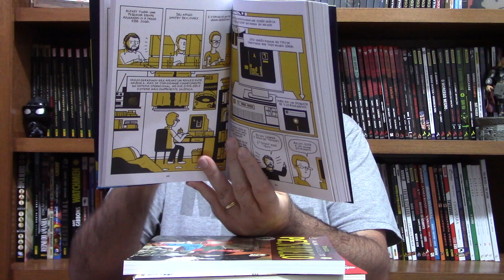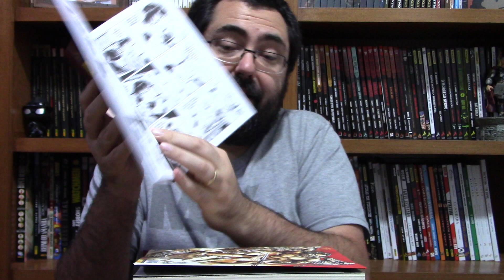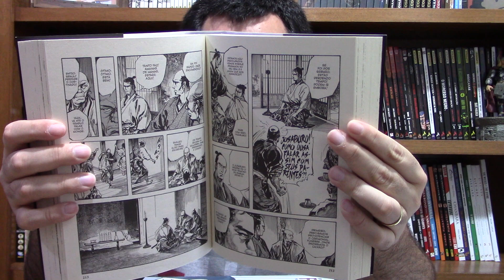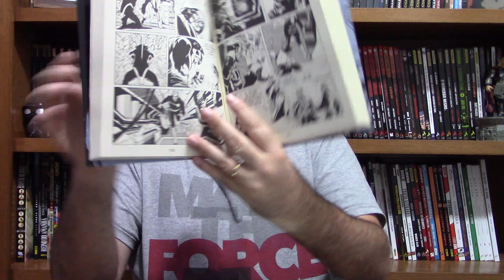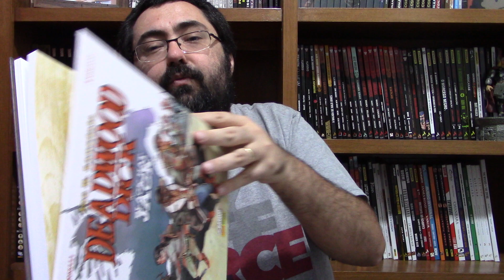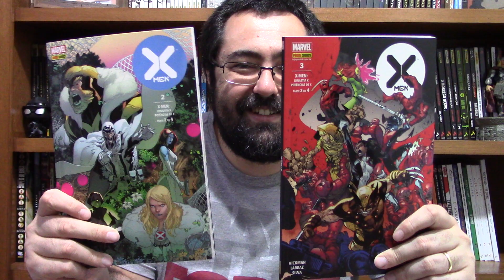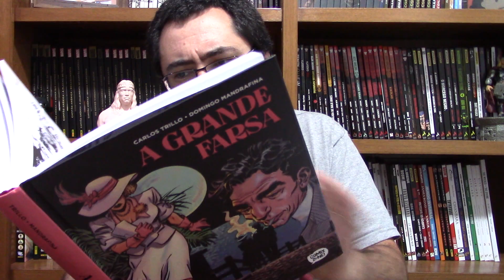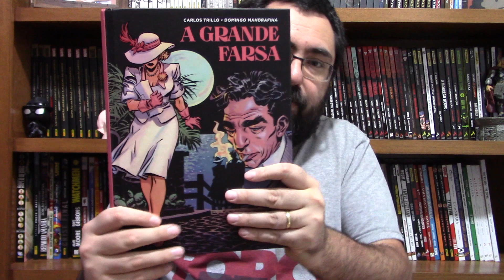MELHORES QUADRINHOS lidos em SETEMBRO DE 2020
Link para compra de Nathan Never (editora graphite)
Link para compra de Tetris
Link para compra de Dylan Dog Almanaque do Pesadelo
Link para compra de Satsuma Gishiden
Link para compra de Fala, Maria
Link para compra de Deadwood Dick
Link para compra de X-Men
Link para compra de A Grande Farsa

Comentários sobre os melhores quadrinhos lidos no mês de setembro de 2020.